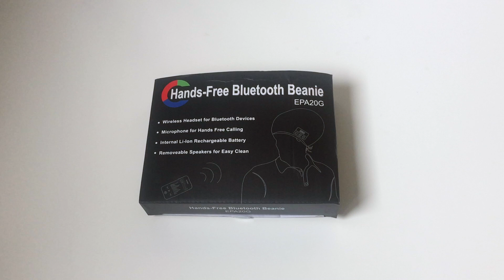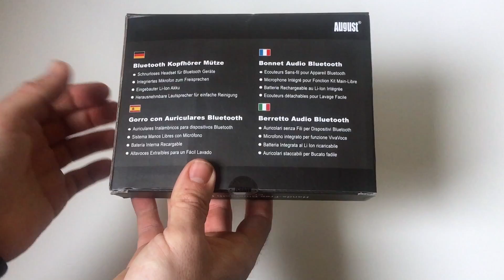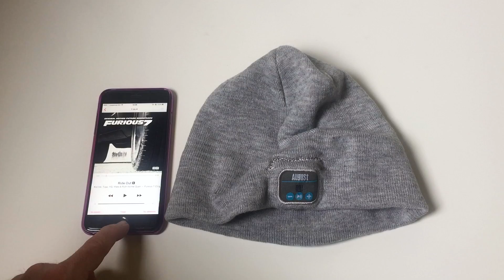Unboxing Review August EPA20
En este video os traigo un gorro de lana con auriculares bluetooth incorporados para poder escuchar música y contestar llamadas sin cables. Enlace de compra